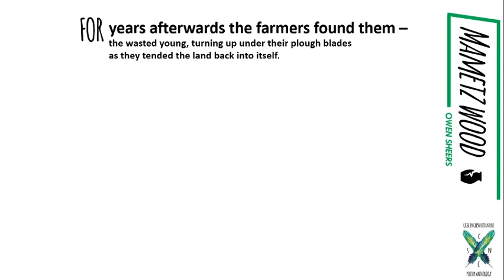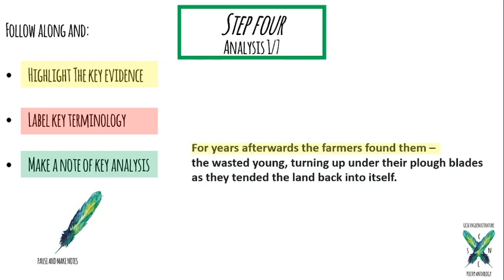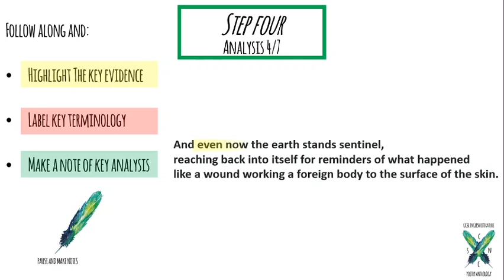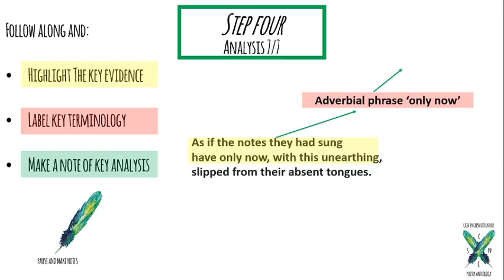CNCS Mametz Wood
CNCS English Department
GCSE English Literature (WJEC Eduqas)
Component 1 (Shakespeare & Poetry)
Section B (20%) Poetry from 1789 to the present day